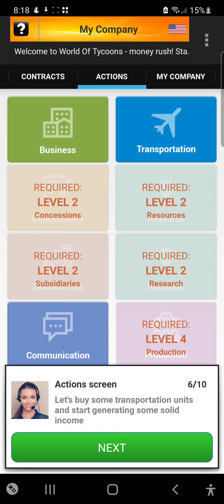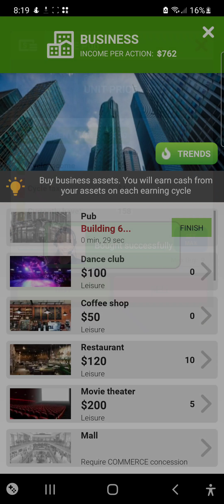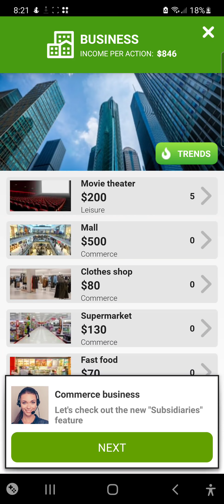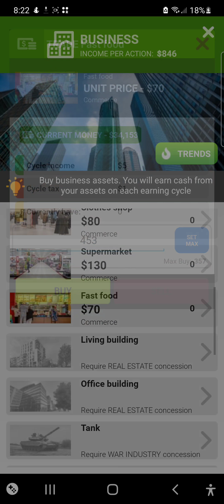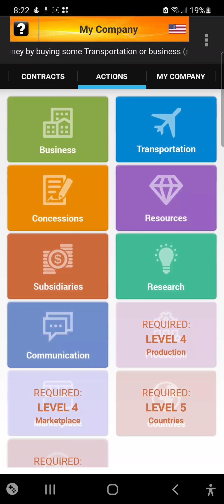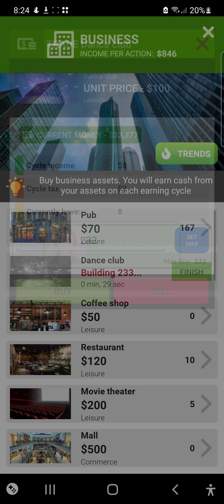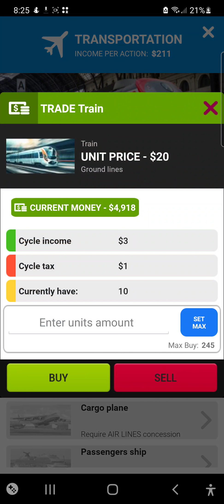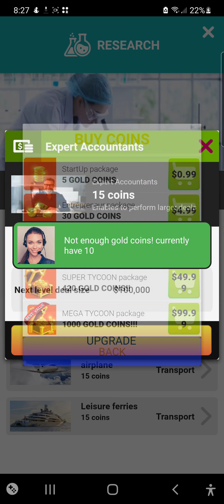Tycoon Business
It's a newer game that I wanted to try out for yall